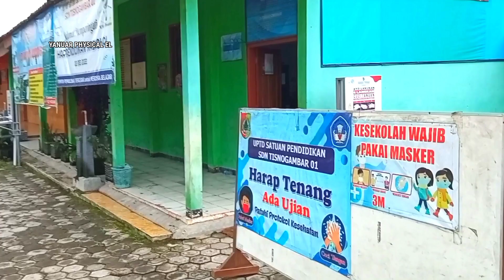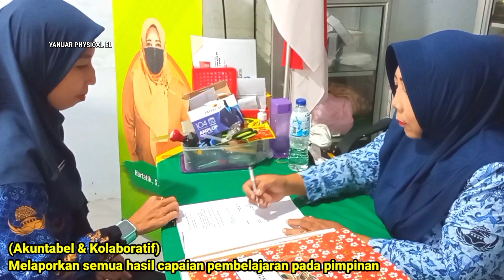ASN Guru BerAKHLAK PEMKAB JEMBER(Pelayanan, Kolaboratif & Adaptif (UPTD SATDIK SDN Tisnogambar 01)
Assalamualaikum Warohmatullohi Wabarakatuh...

Salam Sehat Dan Salam Sejahtera Bagi Bapak Ibu dimanapun berada...

Dalam Video kali ini saya mencoba menyajikan video guru berakhlak versi kami.
Semoga Video ini bermanfaat, Dan apabila terdapat kekurangan kami mohon masukannya...

Salam Guru Berbagi, Salam Merdeka Belajar, Salam Guru Cerdas Siswa Pintar.

Salam Dari Guru ASN Kecamatan Bangsalsari Kabupaten Jember.